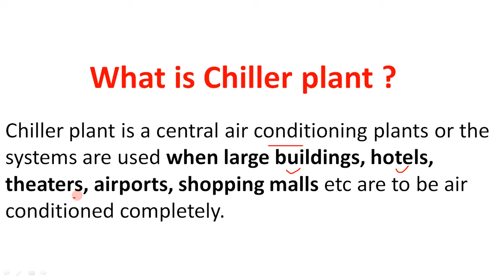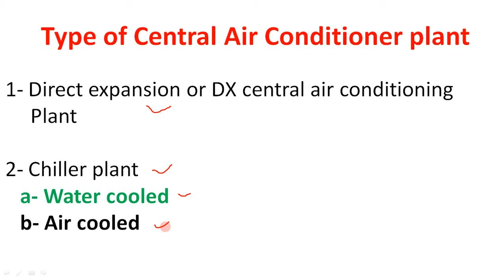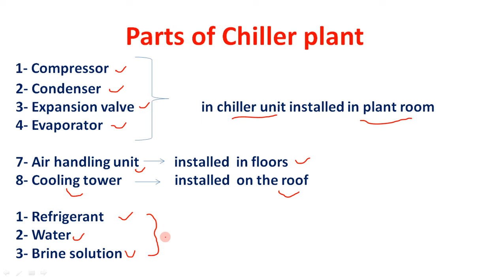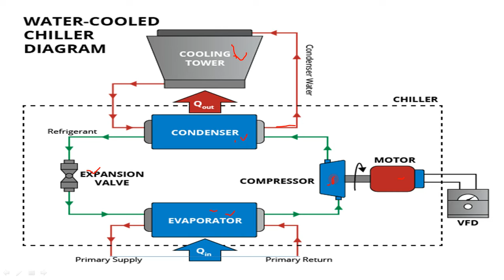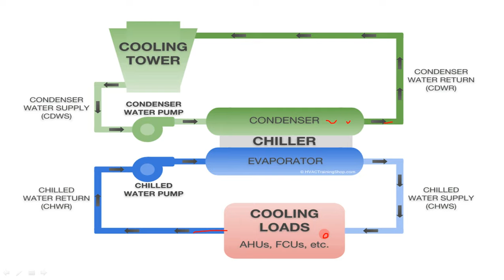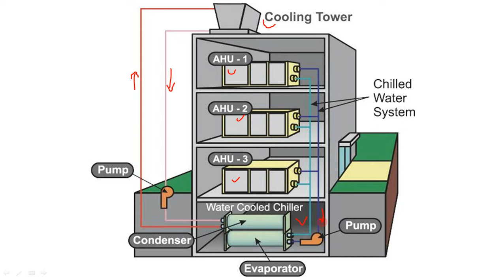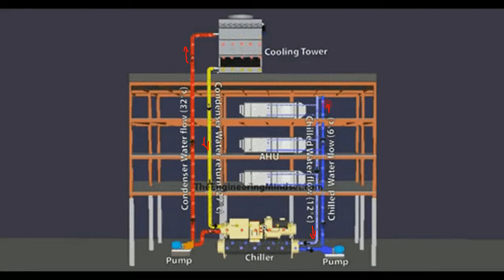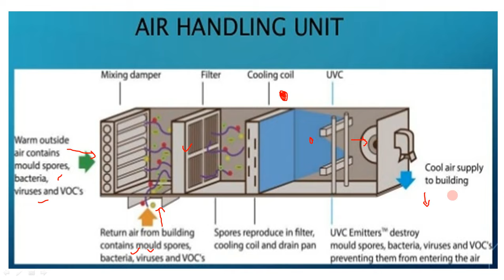Chiller plant working animation / Chiller plant working principle in Hindi / Chiller plant /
chiller plant working principle
Chiller plant working
chiller plant
central ac plant
chiller cyucle
Chiller plant working
chiller plant
central ac plant
chiller cycle
portable air conditioner
vapour compression cycle
working of chiller plant and air handling unit.
What is Central A/c plant ? The central air conditioning plants or the systems are used when large buildings, hotels, theaters, airports, shopping malls etc are to be air conditioned completely. The window and split air conditioners are used for single rooms or small office spaces. If the whole building is to be cooled it is not economically viable to put window or split air conditioner in each and every room. Further, these small units cannot satisfactorily cool the large halls, auditoriums, receptions areas etc.
Type of central Air Conditioner plant 1- Direct expansion or DX central air conditioning  plant 2- Chilled water central air conditioning plant   a- Water cooled   b- Air cooled
Parts of Chilled water central A/C plant   1- Compressor   2-Condenser   3-Throttling valve                   in chiller unit installed in plant room    4-Evaporator   5- Drier filter  6- Accumulators    7-Air handling unit          installed  in floors   8-Cooling tower               installed  on the roof   1-Refrigerant   2-Water   3-Brine solution

Working of Chilled water central a/c plant It has the plant room where all the important units like the compressor, condenser, throttling valve and the evaporator are housed.  After passing through the evaporator, the brine solution gets chilled and is pumped to the various air handling units installed at different floors of the building. The air handling units comprise the cooling coil through which the chilled brine flows, and the blower. The blower sucks hot return air from the room via ducts and blows it over the cooling coil. The cool air is then supplied to the space to be cooled through the ducts. The brine solution which has absorbed the room heat comes back to the evaporator, gets chilled and is again pumped back to the air handling unit.
Technical studydy for  SSC & BANK & RAILWAY & OTHER GOVT. EXAM